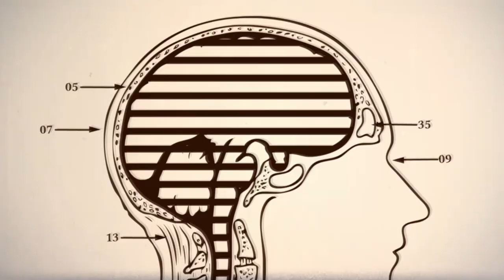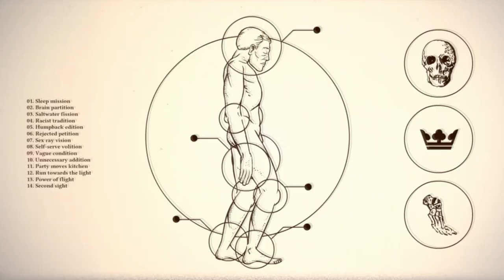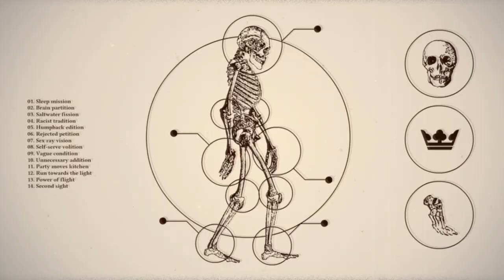Jamie Lenman - Sleep Mission (Sax Rendition) feat. Pete Fraser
Animation by Jamie Lenman